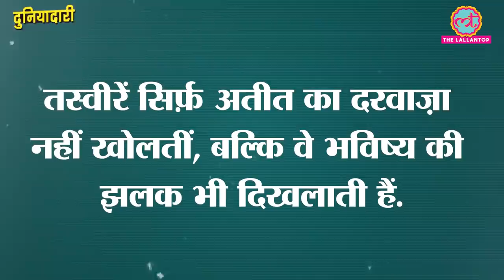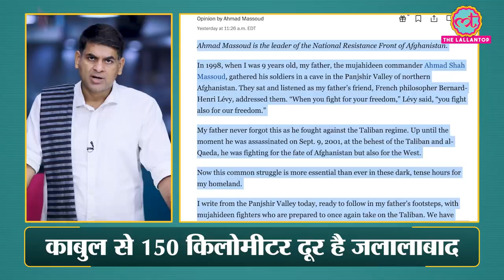Afghanistan history की सबसे चर्चित तस्वीरों का सच | Afghan Girl | Bamiyan Buddha | Duniyadari E374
In this episode, Saurabh Dwivedi talks about three photographs that describe Afghanistan’s past.

First one is the The remnants of an army. This is an 1879 oil canvas painting by Elizabeth Thompson. It depicts William Brydon assistant surgeon in the Bengal Army, arriving at the gates of Jalalabad in January 1842.

Second if the 1984 photographic portrait of Sharbat gulan. It was captured by Steve McCurry and appeared on the June 1985 cover of national geographic. It became world wide famous as afghan girl and Brought attention of people towards plight of citizens of Afghanistan.

Third is the photograph of Buddha Statue in Bamyan Valley of Central Afghanistan. The statues were blown up and destroyed in March 2001 by the Taliban, on the orders of Taliban chief Mulla Muhammad Omar.

Watch the complete video to know more about the news updates of Afghanistan. The developing situation among the unrest caused by Taliban insurgency and world reactions.